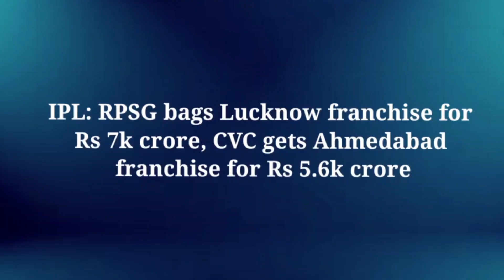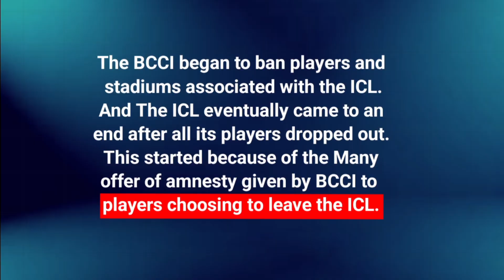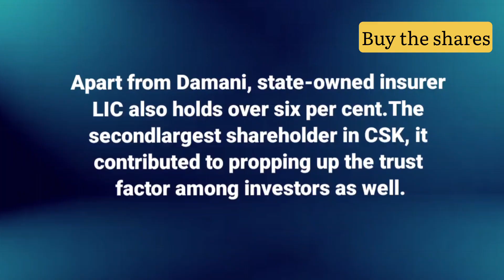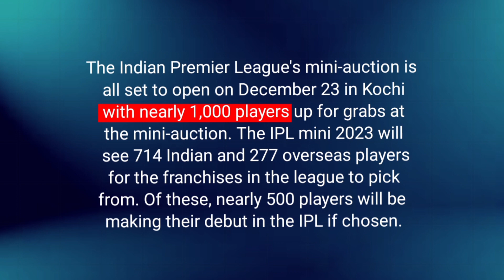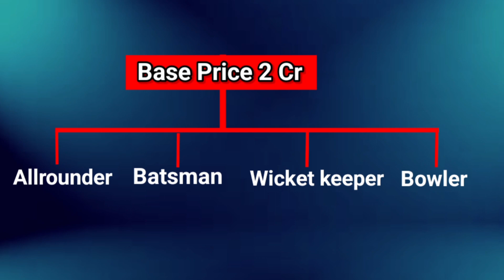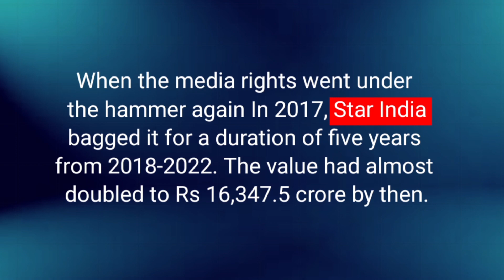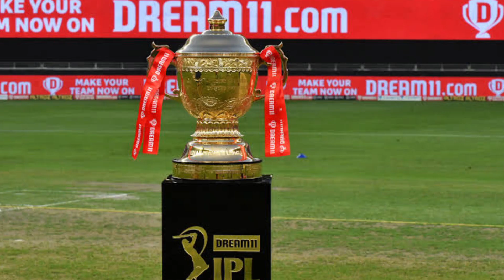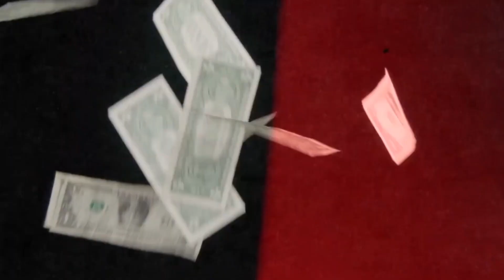IPL Business Model | Reality of IPL | How IPL Teams Make Money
business model
ipl business model
ipl business model dhruv rathee
live cricket ipl 2023
ipl score 2023
ipl money income
ipl live
khan sir
ipl live score 2023
ipl orange cap 2023
dhruv rathee,ipl list 2023
tata ipl 2023
 ipl
indian youtuber
ipl 2022 schedule
rathee
pl 2022 match
ipl 2022 highlights
dhruv